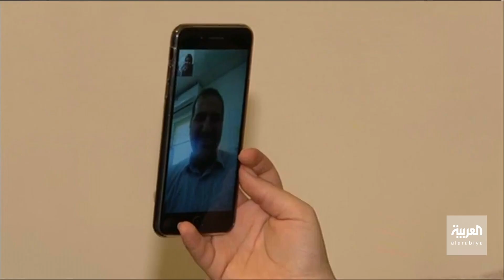نشرة الرابعة | السعودية تعيد مقيمة عربية لعائلتها في جدة ضمن برنامج عودة مواطنيها من الخارج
ضمن برنامج مبادرة عودة الخاص بعودة المواطنين السعوديين في الخارج إثر جائحة كورونا اعادت السفارة السعودية في ماليزيا ما يقرب من ١٠٠٠ شخص، من بينهم مقيمة عربية تعيش عائلتها في جدة.